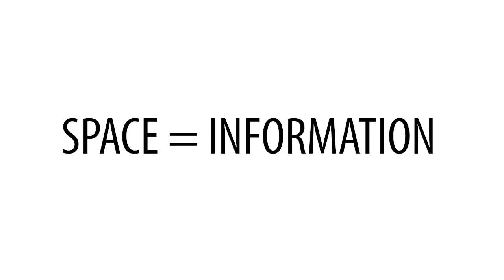Space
Jacob Voorthuis of Eindhoven University of Technology explaines about space. About space as information, Kant, Mahler, about parallax, audible space, tactile space, olfactory space...